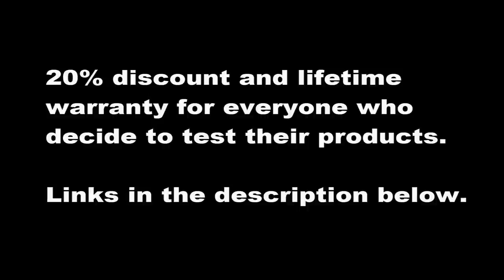Another great riding day | Season 12 | Episode 4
Motorcycle Trip around Romania with Yamaha XT660Z.

In this episode, I will show you more from beautiful Romania.